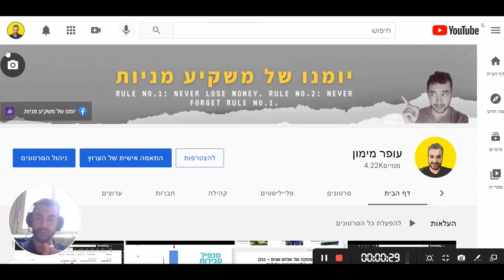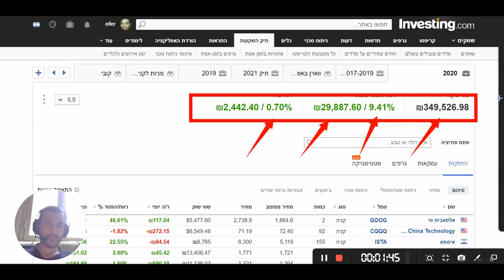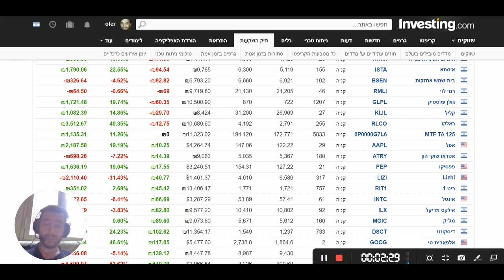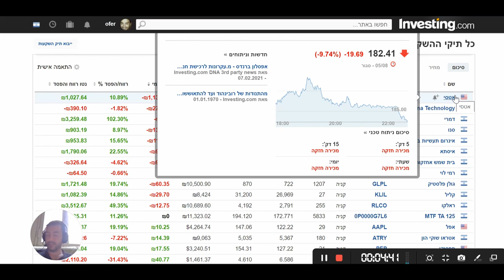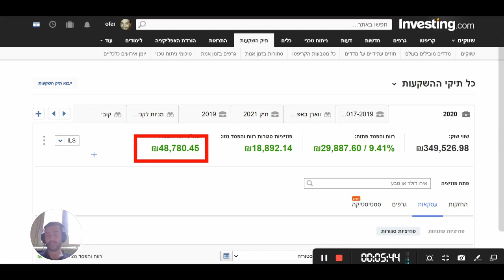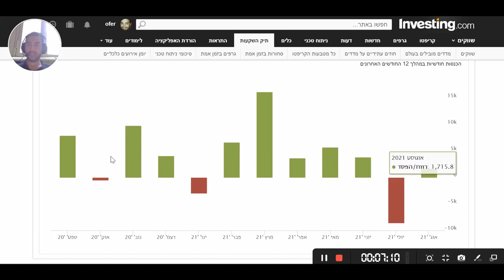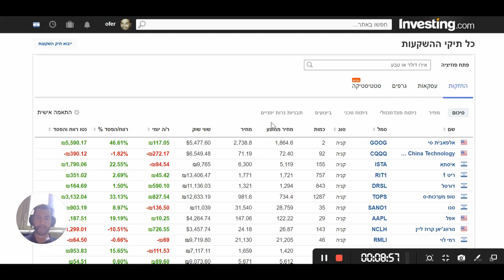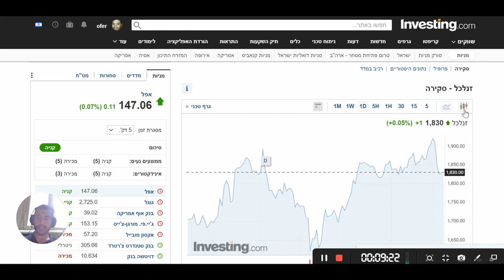מתחילים את אוגוסט בירוק🚀🚀 סקירת תיק מניות - מטפסים ב2400שח💸💸 + לאן ממשיכים מפה? 06.08.2021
תודה!

קישור לטבלת דיבידנדים בשנת 2021 - מתעדכן מידי חודש
(רק לחברי מועדון של יומנו  - כל הרמות)

בקישור הזה אפשר לקנות לי קפה ב4.9שח לחודש, או בירה ב11.9שח לחודש
תודה מראש!